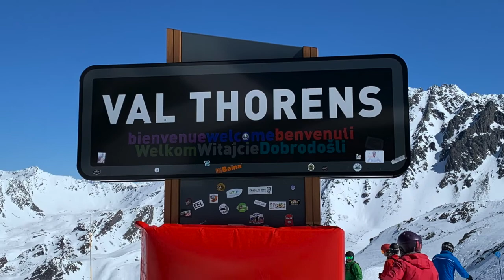Brooklyn Snows Ski France Spring Break March 2019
Our trip with friends to the Trois Vallees ski area in France